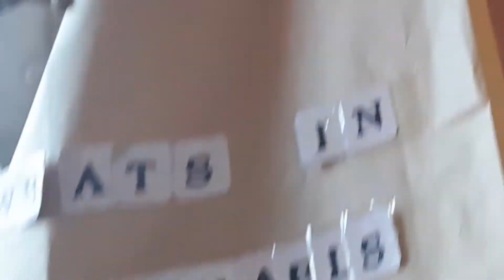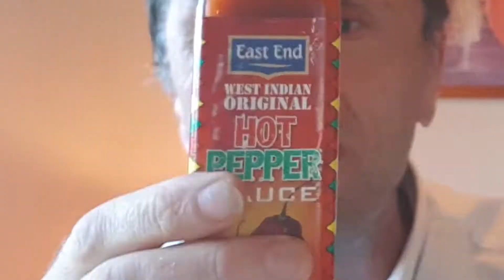Comedy Food Challenge For You Folks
You won't believe the scenes in this Comedy YouTube Food Challenge For You Folks.

Hiya everyone I'm Michael from Ireland and my Channel is. Whats In Michaels Bag...a multiple choice of 3 exciting and surprising food challenge items, in which YOU have to guess, whats in the bag...and watch me suffer in the COMEDY FOOD CHALLENGE..where the magic happens.

► Mon & Fri...Food/Drink Items

Theres also a Question of the Day for you to answer in the comments section.

Film extracts  Carry On Films, Only Fool and Horses, Laurel and Hardy, Casablanca.